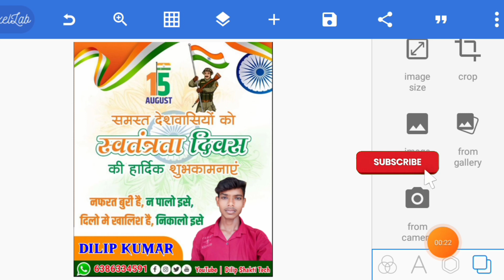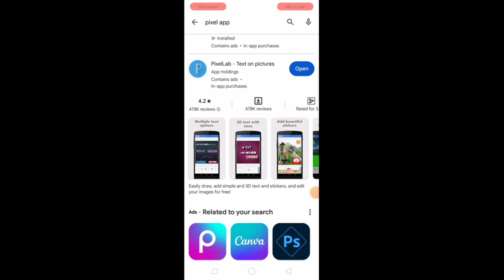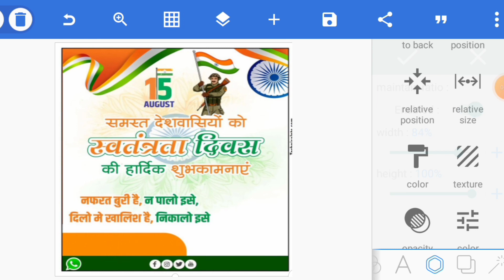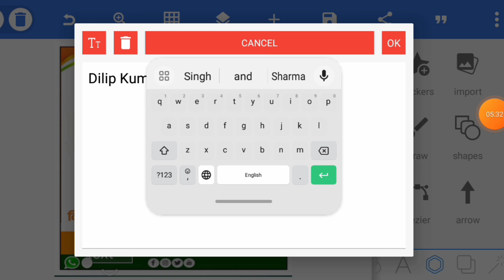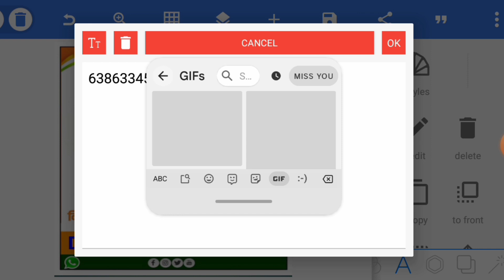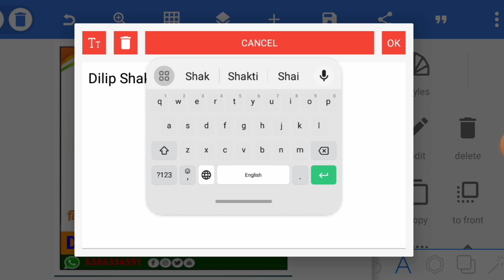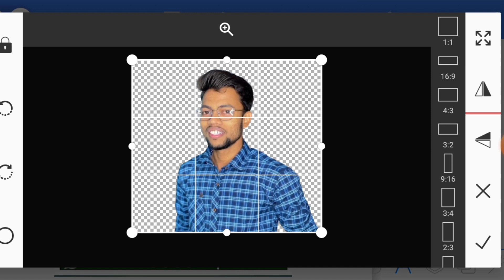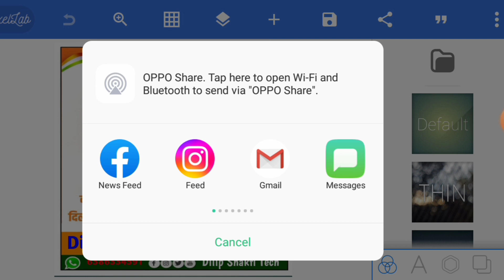15 August ka poster kaise banaen | independence day poster kaise banaye | poster kaise banaen 2023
15 August ka poster kaise banaen | independence day poster kaise banaye |  poster kaise banaen 2023 |

Disclaimer_ This audio & video is only for enjoy, copyright disclaimer under section 107 of the copyright act 1976 allowance is made for fair use for purposes such as criticism, comment, news, reporting, teaching, scholarship and, research fair use is a use permitted by copyright statute that might otherwise be infringing

Dilip Shakti Tech
from Gonda उत्तर प्रदेश ( India )